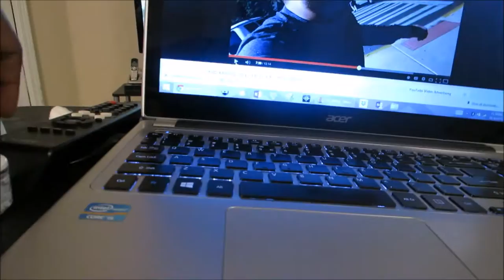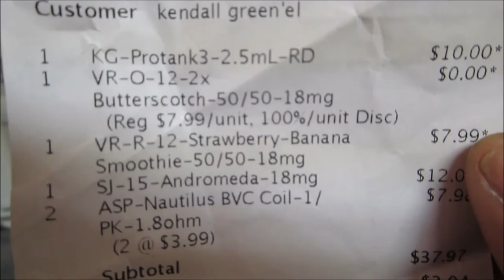Vlog #544 BRANDI BEAR'S 1st APARTMENT! October 18, 2014